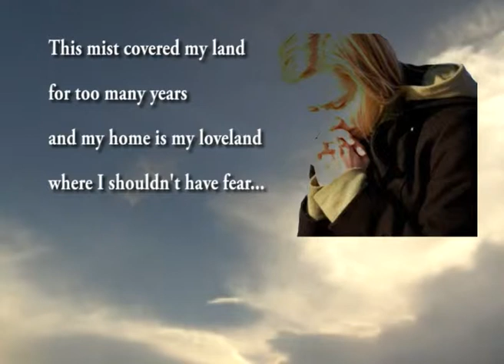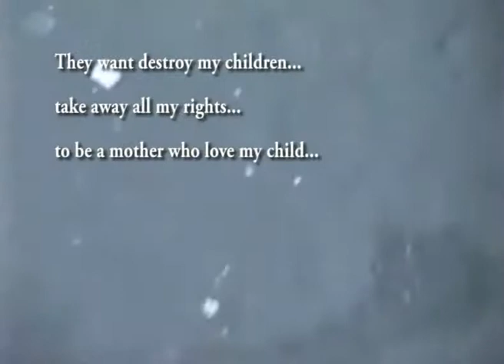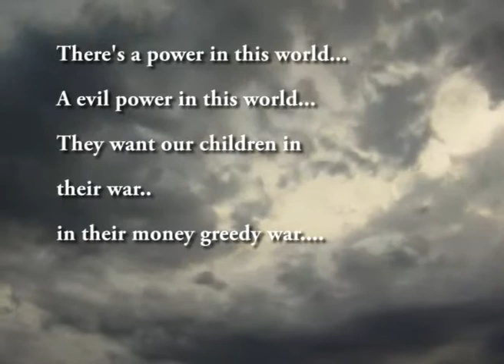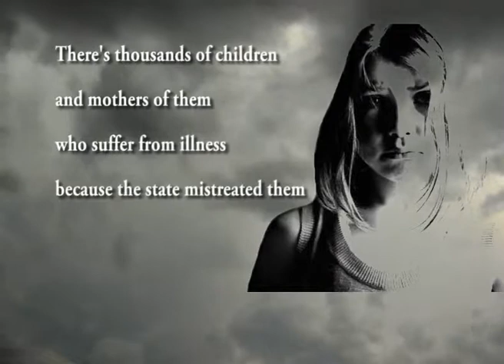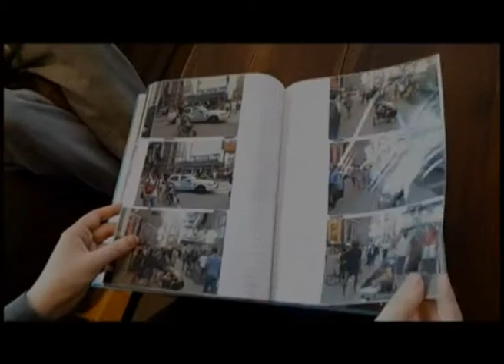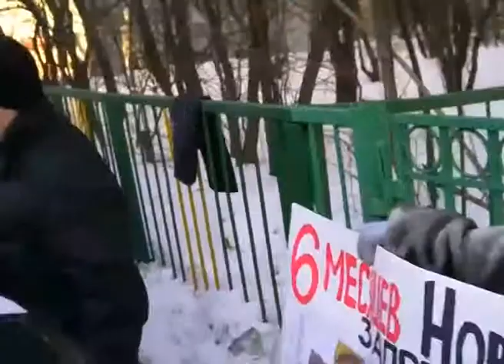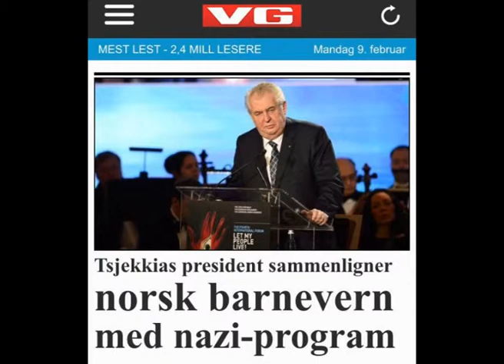MOTHERS IN ARMS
Song & Text By Lise Tollefsen Slembe (From Norway)

This song are dedicated to all mothers and they children who are victims for the government and child protective service corruption and destroying of women and their children. This is the world politic today, destroy a lot of women and children. Depopulation made of the highest corrupt and money greedy elite.